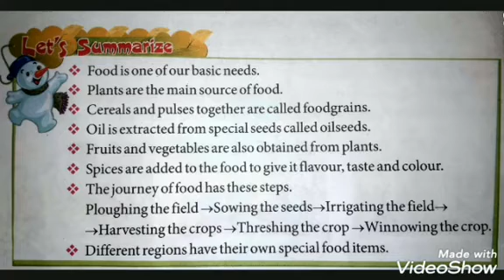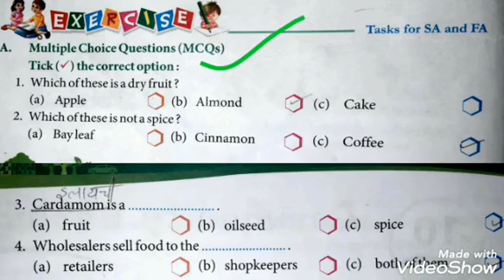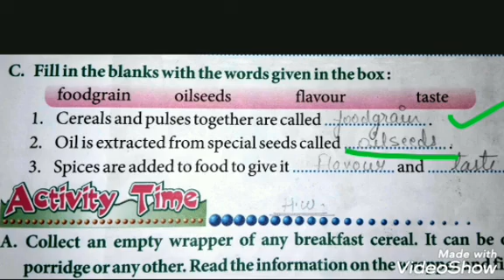EVS | Class 4 | Chapter - 9.3 | Our Food